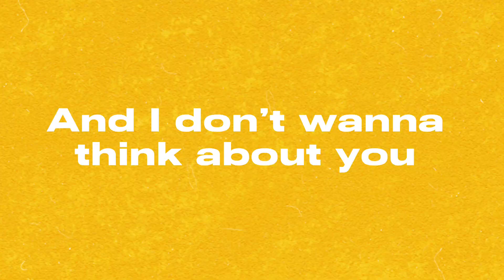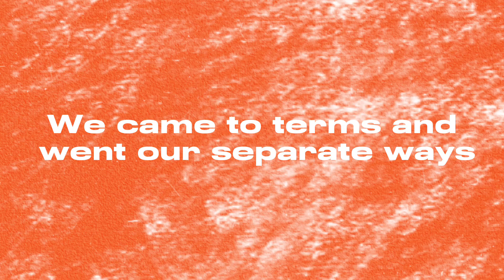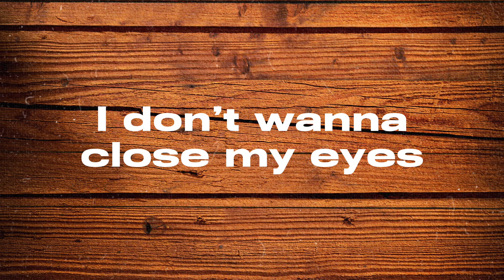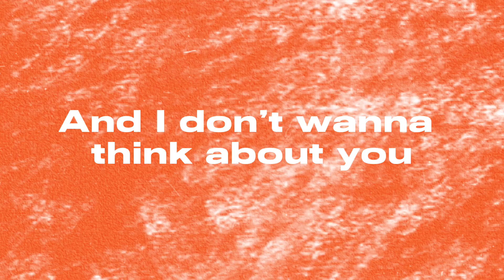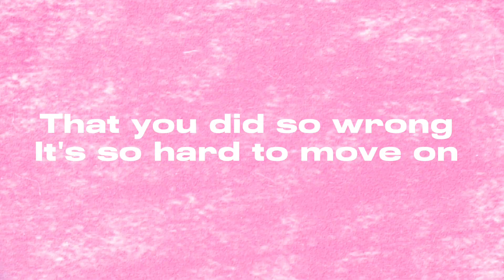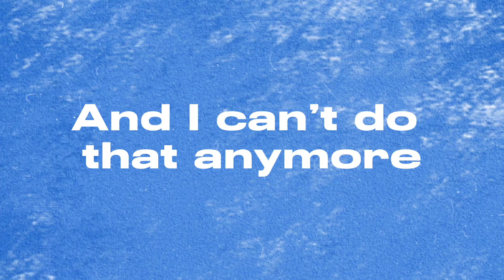Vinny Tovar - IDWTAY (Lyric Video)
Sing along with Vinny Tovar as he shares with us his first Lyric video from his most recent music proposal "IDWTAY" under Azteca Records new branch Azteca Ranch, where you'll find the newest upcoming country music.

VINNY TOVAR/ IDWTAY

And I don’t wanna think about you
Cause then I’ll wake up on the floor
And I can’t do that anymore

Nothing was ever the same
We came to terms and went our separate ways
So tired of dreamin about you
But it's better without you

And I’m so tired of crying to my friends
Cause our endless love, came to an end

I still wanna say thank you
For the good and the bad
Even if that makes you mad
I’ve seen the man in the mirror
That you did so wrong
It's so hard to move on